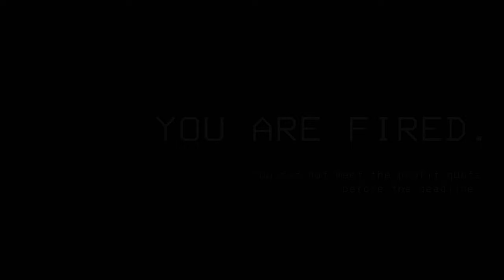We are the Company's BEST Workers | Lethal Company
This is the greatest silly spooky game of all time

Friends of Content